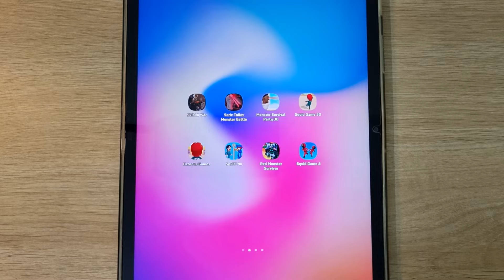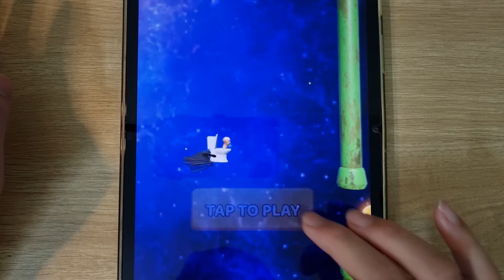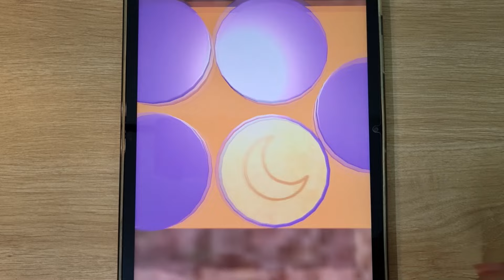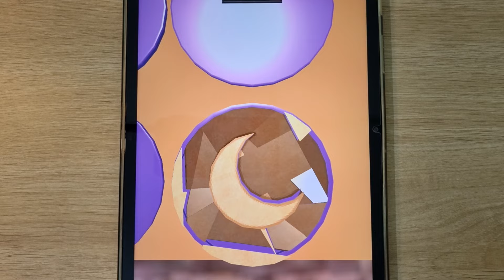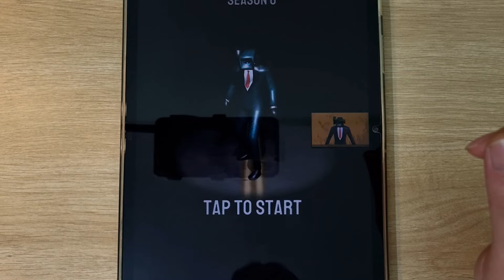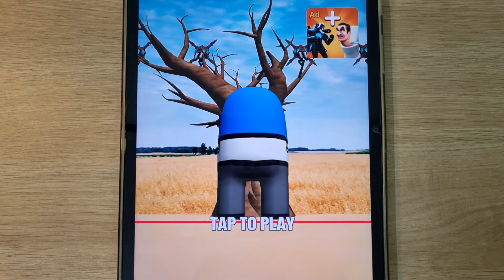Skibidi War, Toilet Monster Battle, Monster Survival Party 3D, Squid Game 3D, Squid Pin, Red Light